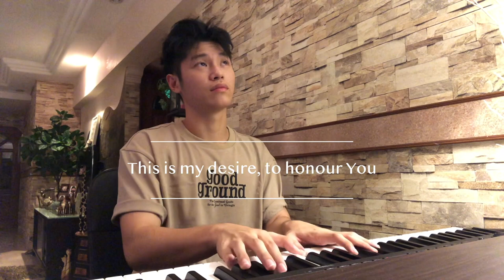I give you my heart | Piano cover by James Wong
I give you my heart by Hillsong Worship performed by James Wong